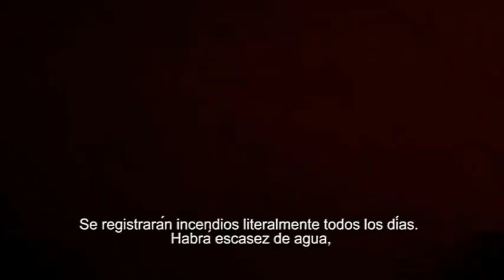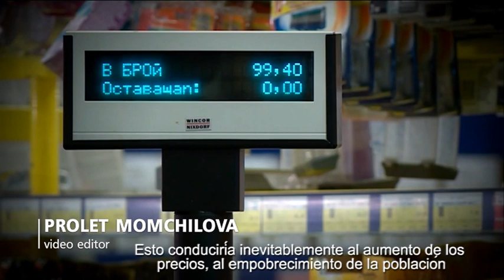Informe climático de NOVA TV, Sofia 2017-2100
Verano en la ciudad
(Español subtitulo, Spanish subtitled)